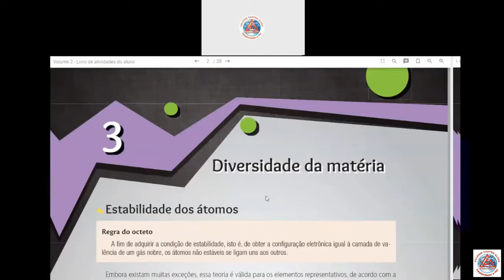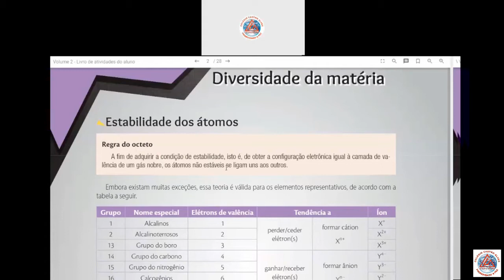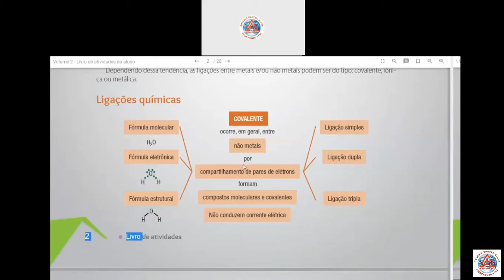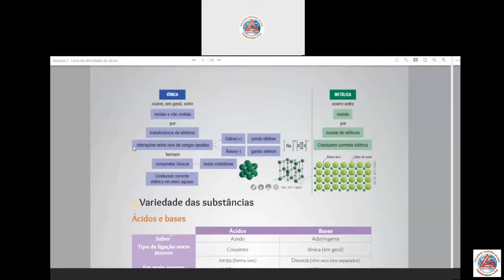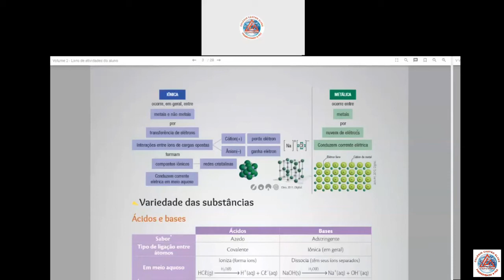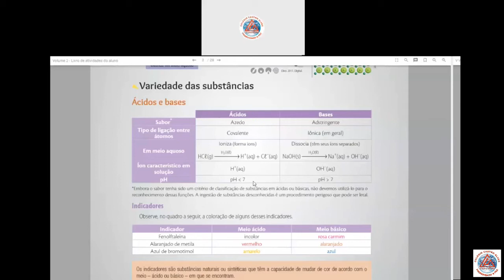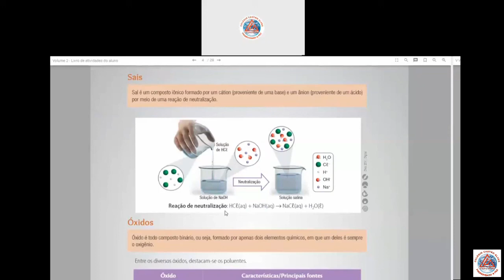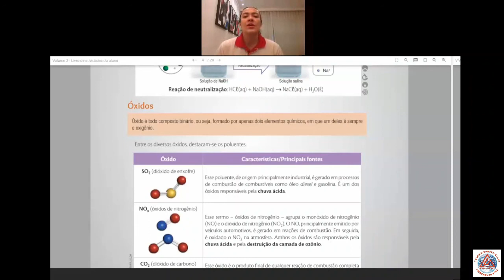Videoaula de Ciências - 9º Ano - Professora Vivian - Revisão da unidade 3